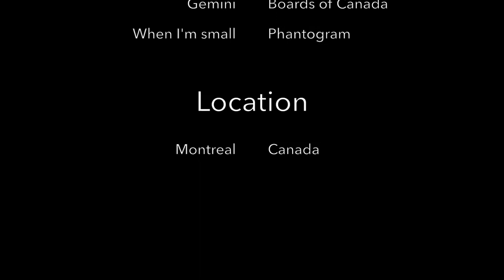Room obscura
I'm a big fan of DIY projects and I always like to do something new with my camera.
Last year one my friend did this room Obscura project and I really wanted to try it out, so finally, I gathered couple friends and we took about 3 hours to setup the room and then the next day, we started shooting it.

The concept is pretty much straight forward, find a nice window that shows something beautiful outside, cover all the window with dark tape, or poster board. Then, make a coin-sized hole to let some light in. The light

In my case, I used my living room which shows the beautiful boulevard Saint-Laurent street, also, Mural festival is taking place which makes it awesome, we'll see a lot of people moving on the streets.

I used trash bags instead of buying a board, I had to use a double layer to hide all the light coming in.

Two of my friends, Amon and Marie-France, helped me in setting it up. Once we're done, we switched off the light and waited for couple minutes. The room was so dark, and we started to see the reflection of the street.

If anyone is interested in making similar projects please contact me, also if you have a nice view and would like to spend couple hours trying this experiment, we can collaborate to set this up.

Finally, please check the work of the Abelardo Morell, a famous photographer who is famous in the photographic community for creating camera obscura photos around the world

Cheers!